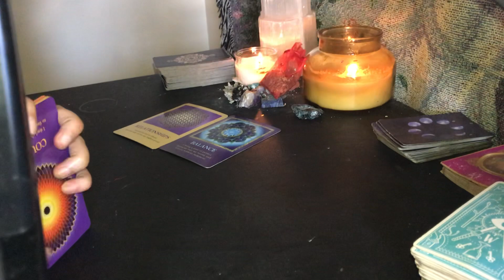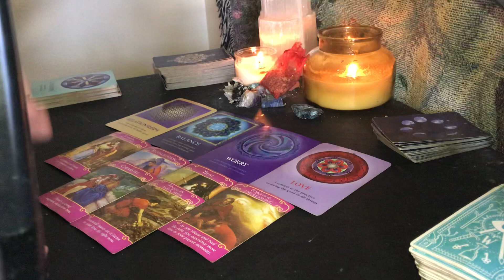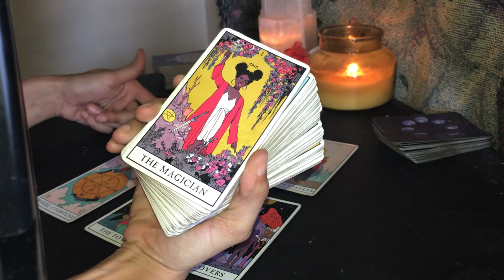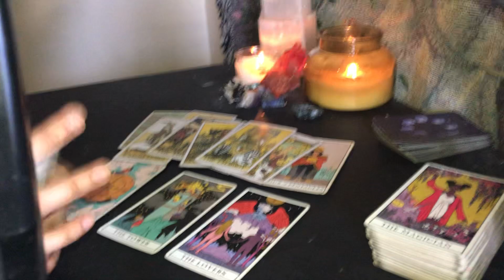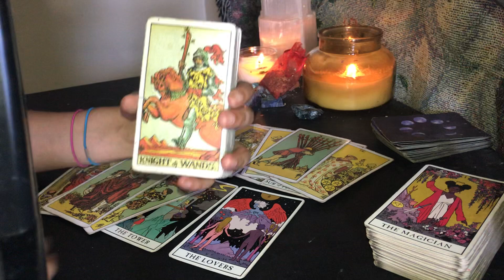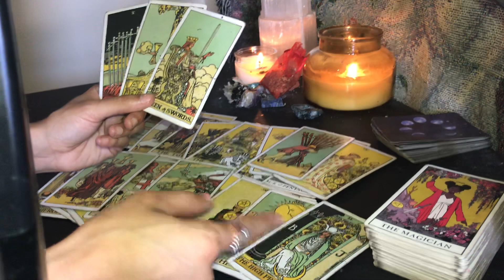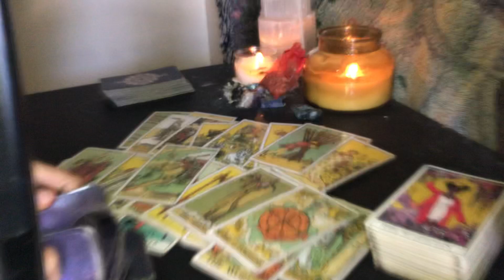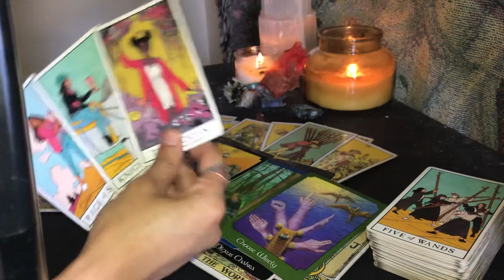GEMINI ♊️🌹 KARMIC ENERGY BEING LEFT! SOULMATE REUNION! ✨❤️ JUNE 1 2021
DOB & Name 💕